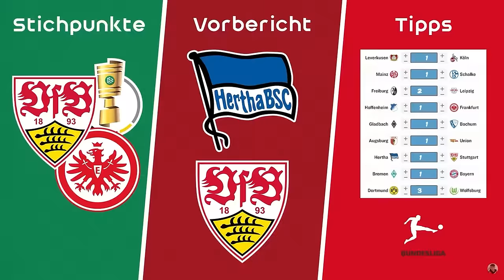VfL Wolfsburg 2️⃣:3️⃣ VfB Stuttgart ⚪🔴 Wohlfühloase 😍 50 Punkte❗ Stuttgart international 🏆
0:00 Stream Highlights
21:09 WOBVfB Spielfazit
5 % auf Poster mit Code "AFM5"
*Werbung
Hier geht's zu meinem NordVPN-Deal